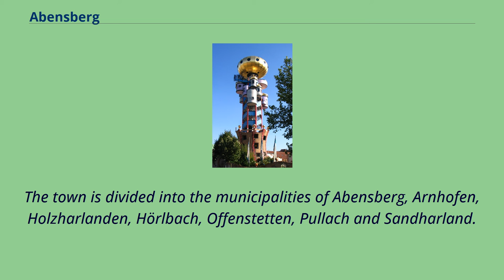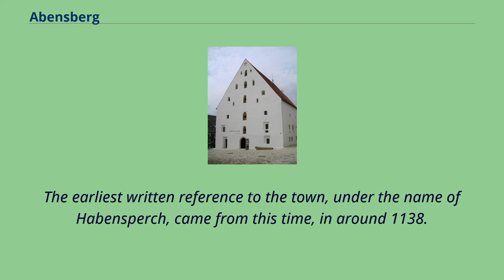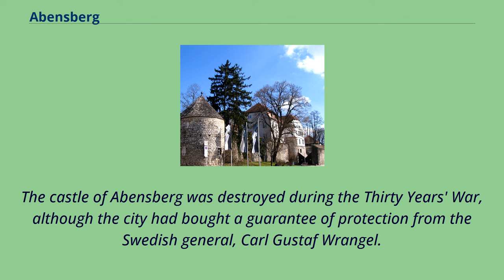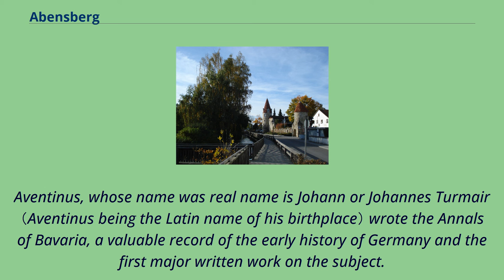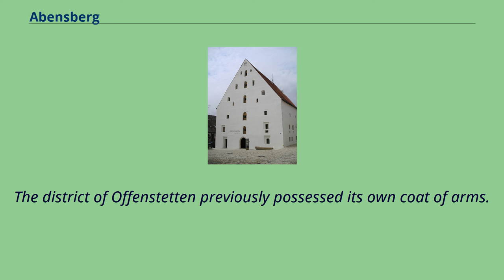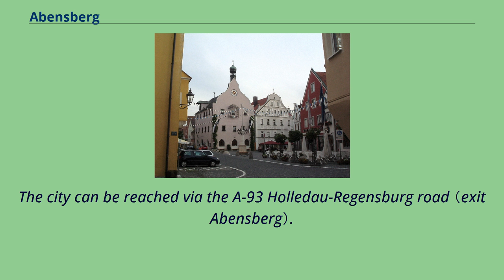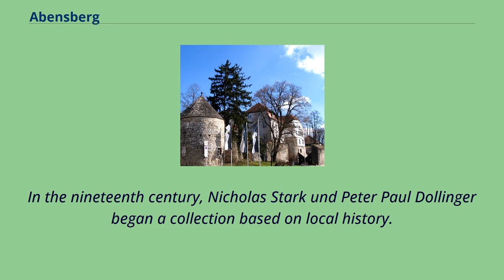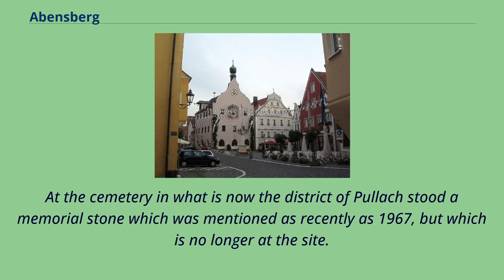Abensberg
Kelheim_(district)
Maderturm Abensberg （German pronunciation: [ˈaːbənsˌbɛʁk] （listen）） is a town in the Lower Bavarian district of Kelheim, in Bavaria, Germany,
lying around 30 km southwest of Regensburg, 40 km east of Ingolstadt, 50 northwest of Landshut and 100 km north of Munich.
It is situated on the river Abens, a tributary of the Danube.
The town lies on the Abens river, a tributary of the Danube, around eight kilometres from the river's source.
The area around Abensberg is characterized by the narrow valley of the Danube, where the Weltenburg Abbey stands, the valley of the Altmühl in the north, a left tributary of the Danube, and the famous Hallertau hops-planting region in the south.
The town is divided into the municipalities of Abensberg, Arnhofen, Holzharlanden, Hörlbach, Offenstetten, Pullach and Sandharland.
Since the administrative reforms in Bavaria in the 1970s, the town also encompasses the following Ortsteile: There had been settlement on this part of the Abens river since long before the High Middle Ages, dating back to Neolithic times.
Of particular interest and national importance are the Neolithic flint mines at Arnhofen, where, around 7,000 years ago, Stone Age people made flint, which was fashioned into drills, blades and arrowheads, and was regarded as the steel of the Stone Age.
Traces of over 20,000 individuals were found on this site.
The modern history of Abensberg, which is often incorrectly compared with that of the 3rd century Roman castra （military outpost） of Abusina, begins with Gebhard, who was the first to mention Abensberg as a town, in the middle of the 12th century.
The earliest written reference to the town, under the name of Habensperch, came from this time, in around 1138.
Gebhard was from the Babonen clan.
In 1256, the castrum of Abensprech was first mentioned, and on 12 June 1348, Margrave Ludwig of B...